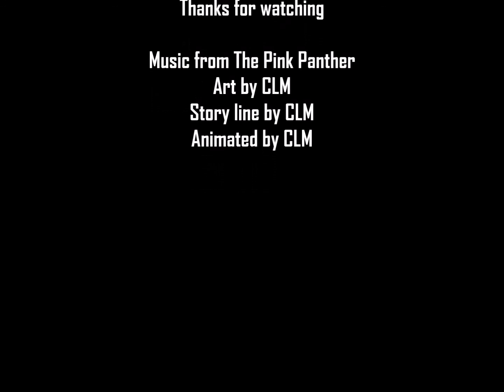How to find a job / job hunt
Tools to be successful  in your job hunt (Part1)